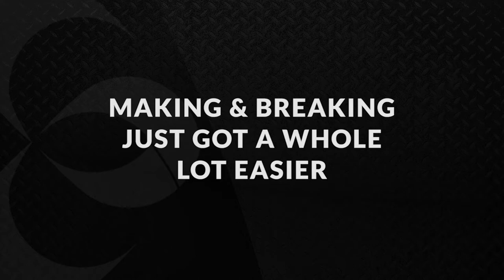Torque Up with TONGHAND®: Your HDD Exit-Side Workhorse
Engineered to be the HDD industry’s ultimate exit-side tool, TONGHAND® by LaValley Industries allows drill rod to be torqued and un-torqued with precision by a single operator from the comfort and safety of the excavator cab.

TONGHAND® eliminates the use of back-breaking wrenches and removes personnel from working in danger zones. Mounting to any brand of excavator—the excavator’s auxiliary hydraulics safely and efficiently power the TONGHAND® system.

The TONGHAND®’s telescoping roller arms are used to pick up drill rod and securely lift, tilt, shift, rotate and precisely position a single rod or drill string under the total control of the operator.

The patented TongVise™ easily makes and breaks joints with guaranteed precision. Whether working with drill rod, subs, reamers or other tooling, the TONGHAND® saves you time and money, while improving job-site safety.